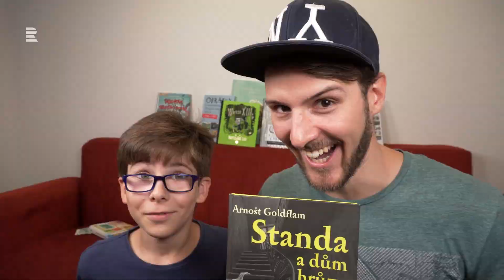Miky a jeho knížky jen pro drsné čtenáře! I Knižní agenti #6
Tak tohle je opravdu jen pro otrlé. Miky mi tentokrát připravil sérii fakt zajímavých knížek a bacha, hrozí, že se u nich budete i bát. Tak sledujte naše nové knižní agenty:)

Knížky z dnešního dílu:
Macanudo - Ricardo Siri Liniers
Prihraj Carlos! - Július Belan